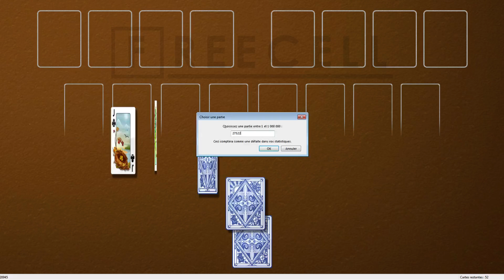Solution to freecell game #27522 in HD